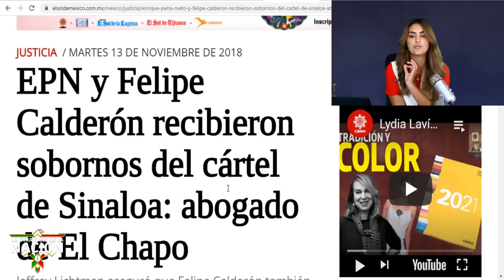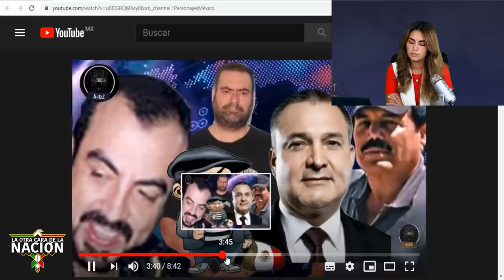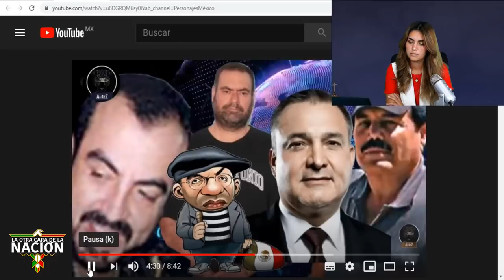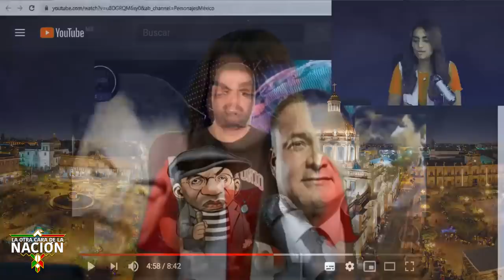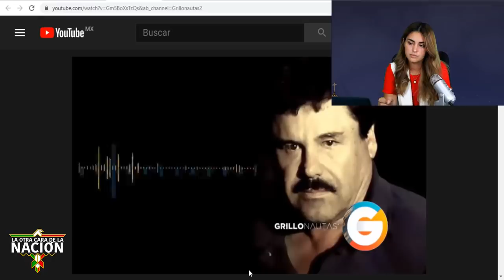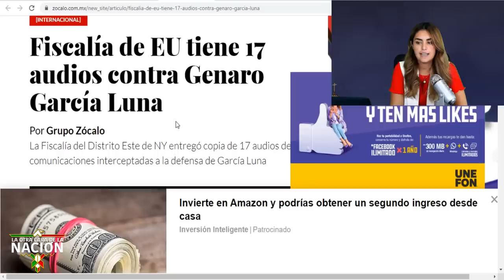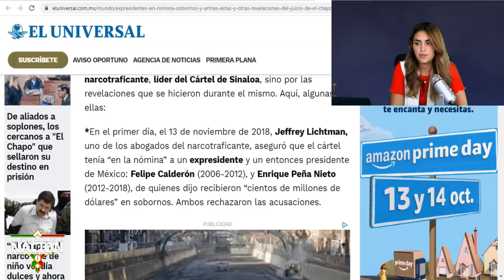Le Cachan a Calderón Semejante Fortuna De 20 Millones Dólares!!Fue El Pago Por Imponer a Genaro!!